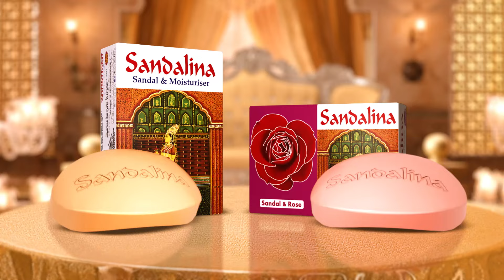কোয়েলের বদভ্যাসের বিষয়ে জানালেন রঞ্জিত মল্লিক | Koel Mallick | Ranjit Mallick | Kalbela